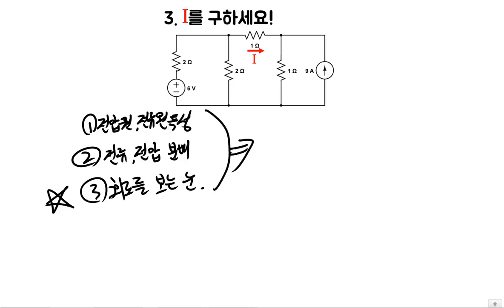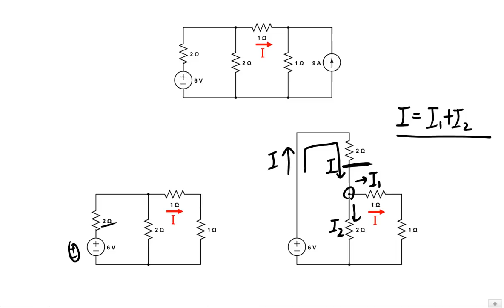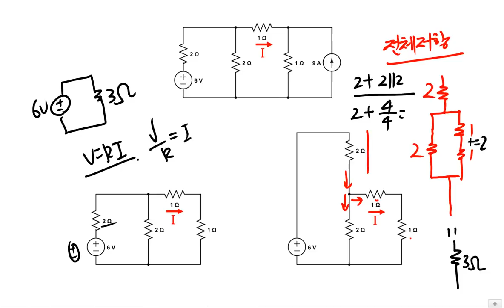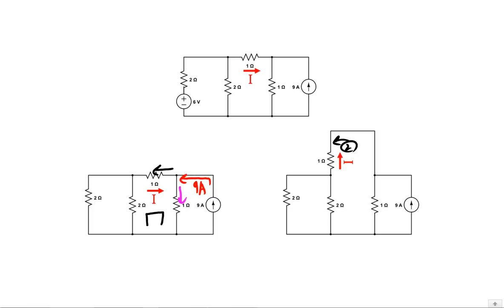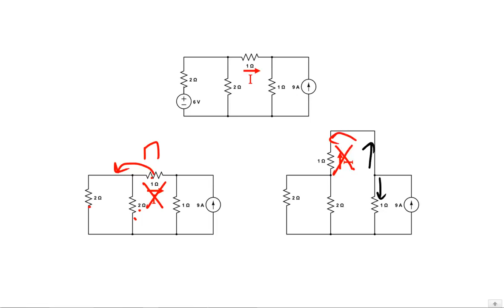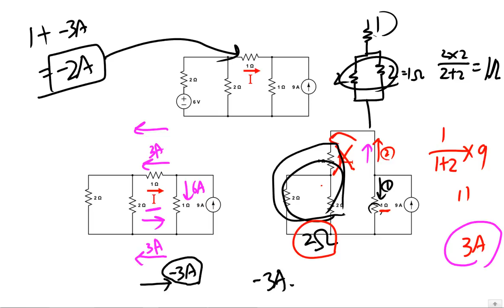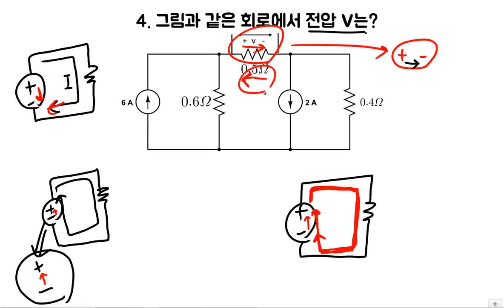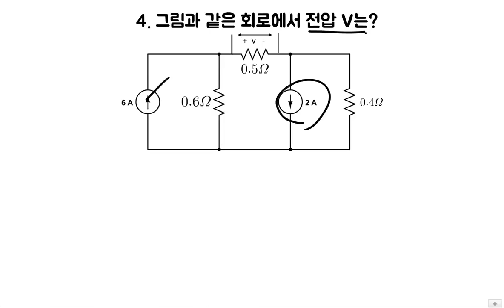[2019 NEW, 무료교재, 쌩기초] 전기기사/전기산업기사 회로이론 12강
전기(산업)기사 기출로 이해하는
중첩의 원리 입니다 12편입니다 어려운 문제로만 이루어져있으니
각오하세요..ㅠㅜ

이제 슬슬 회로들이 많이 보이네요 힘드시겠지만
막상 해보면 별 것 아닙니다! 걱정마세요 어려우신 부분
끝까지 포기않고 알려드리겠습니다.